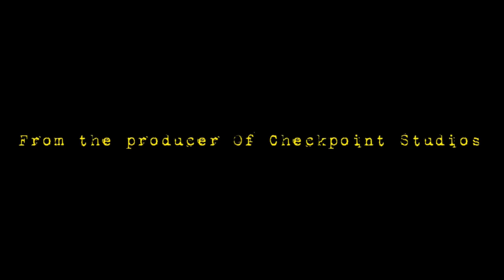Sonic Plush: Rise Of The Werehog!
Sonic And His Friends Just Chilling having a good time until sonic and tails decide to go outside at night and eventually sonic gets attacked and then turns into a werehog? will sonic turn back to normal or will he remain a werehog forever? Find Out Now!

Special Thanks To SuperSonicMikey For Making Me My New Studio Logo And Intro For My Channel!

Special Thanks To Amy Lovely Rose For Voicing Amy In This Video^^